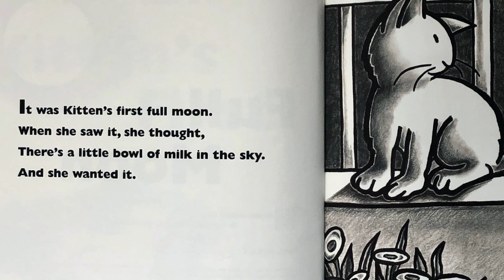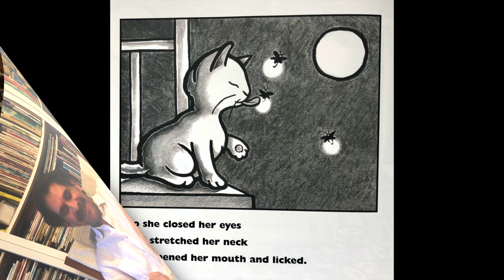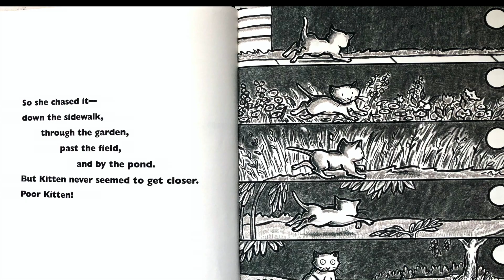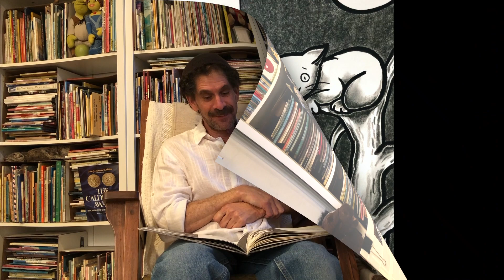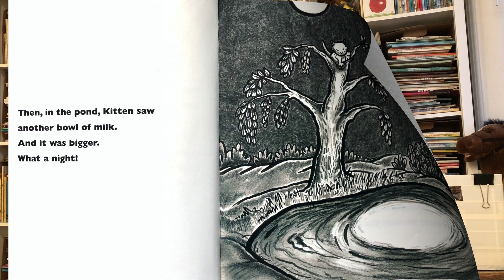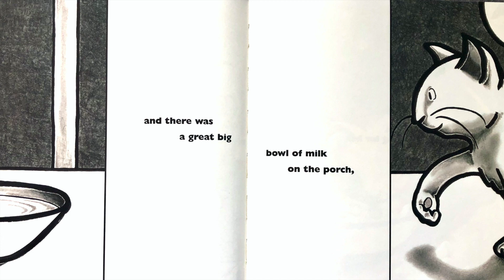Kitten Full Moon in LITERAL ASL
LITERAL ASL Translation of Kevin Henkes' Kitten's First Full Moon.
16th Book of 1001 Books in ASL.

If your child (or the child in you) want to stop and study the images or read the text, please pause. Future vidbooks will have subtitles and voice over. FREE ASL translation will never have voice over while WORD4WORD and/or LITERAL translations will.

For Word for Word Translation : go to the other video here or
see this link - (to be added)

For FREE ASL Translation, go to the next (other) video here or

For all #1 - #15 books, go to playlist titled 1001 Books in ASL in this YouTube account.  Thank you.